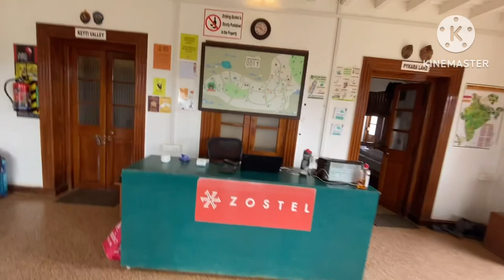Ooty cheapest Hostel Zostel for Only 599rs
Zostel Ooty in just 599rs
Cheapest hotel in Ooty
Isse sasta hotel or kahi nhi milega Ooty mein
If you're planning a trip to Ooty, then you must not miss out on staying at Zostel - the most amazing and hidden gem in town. Our hostel provides an unbeatable experience at an incredibly low price of 599rs only! Enjoy a serene and peaceful environment with beautiful views of the valley, while staying in our cozy and comfortable rooms.

Our hostel is strategically located, making it easier for you to explore the city's top attractions like the Botanical Gardens, the Ooty Lake, and the Doddabetta Peak. You can also take a stroll in the local market and shop for some souvenirs for your loved ones.

The atmosphere at Zostel is incredibly welcoming, and our staff is always at your service to make your stay comfortable and memorable. You can meet fellow travelers from around the world and create unforgettable memories.

Don't let the high prices of some of Ooty's hotels and resorts deter you from experiencing the city's real beauty. Our aim at Zostel is to provide a budget-friendly vacation experience without compromising on quality and comfort.

Book your stay with us today by visiting our website or giving us a call. We can't wait to host you!